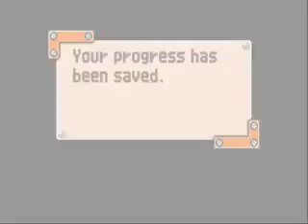Let's Play Drill Dozer Part 3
A kinda difficult boss fight towards the end.